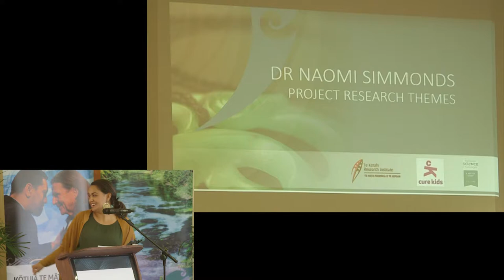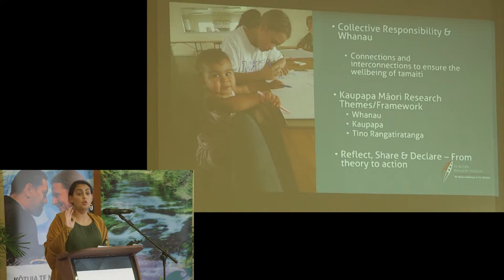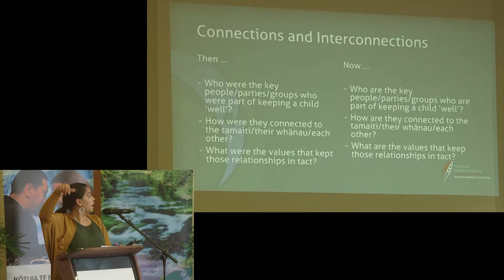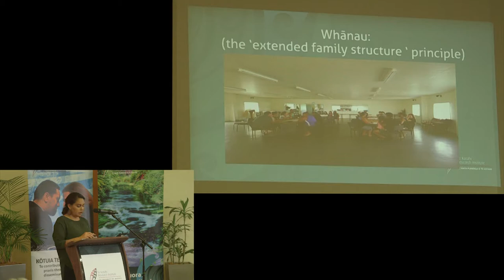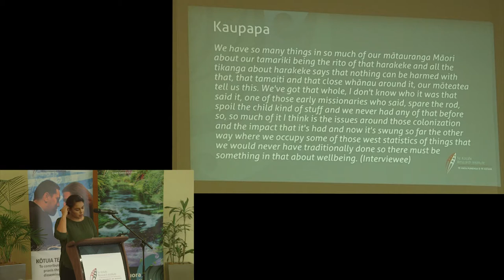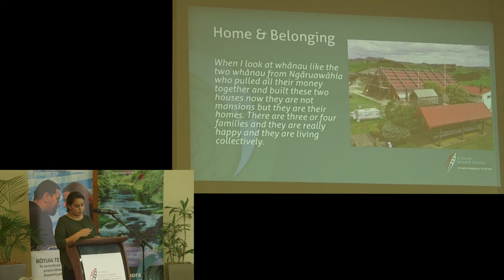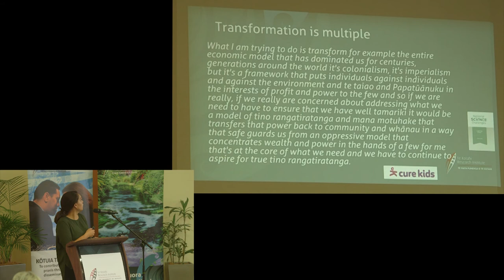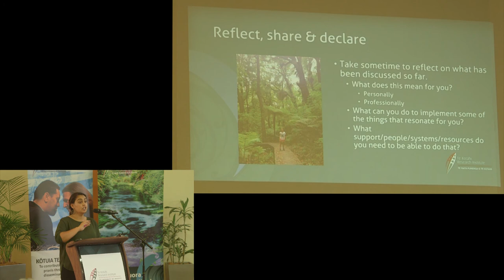Dr Naomi Simmonds | Te Taonga o Taku Ngākau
Te Taonga o Taku Ngākau Mini-Conference and Thought Space Wānanga.

‘Te Taonga o Taku Ngākau’ investigates the place of mātauranga Māori (Māori knowledge), in developing cultural frameworks to inform how we may respond, and ultimately improve, the wellbeing of tamariki Māori. Utilising a Kaupapa Māori methodology the project involves interviewing traditional knowledge holders, and Māori health providers, to understand the unique ways that mātauranga can inform and transform the wellbeing of tamariki and whānau. By effectively utilising the knowledge held by those at the front line of working with tamariki and their whānau, we can ensure more collective, community, hapū and iwi involvement in the care and wellbeing of our children.

VENUE: Waikato-Tainui College for Research and Development, Hopuhopu, Ngāruawāhia